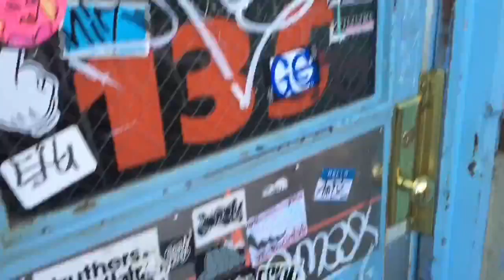GOLAZOPEGAZO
Ride around the big apple